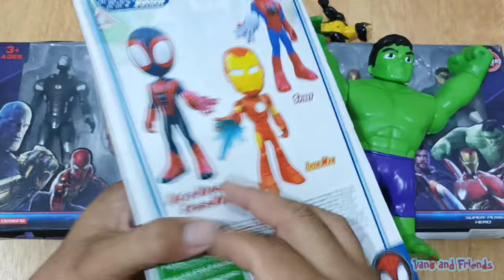AVENGERS TOYS/Action Figures/Unboxing/Cheap Price/Ironman,Hulk,Thor, Spiderman/Toys.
Spiderman, Captian America, Hulk,  Batman,  Iron man, Optimus prime, Bumblebee, joker, PayDay, Black panther, Panywis, Tanos,  Heker, Gos Rider, The Maks,  Prefator, ultraman, Thor, Superman